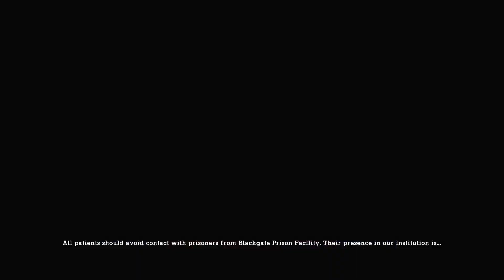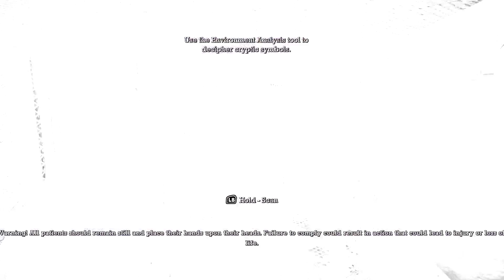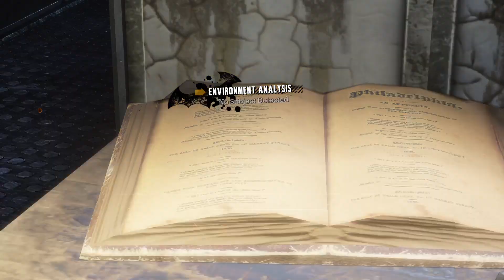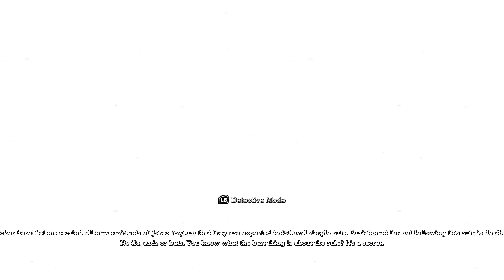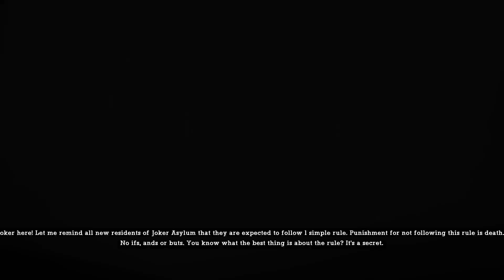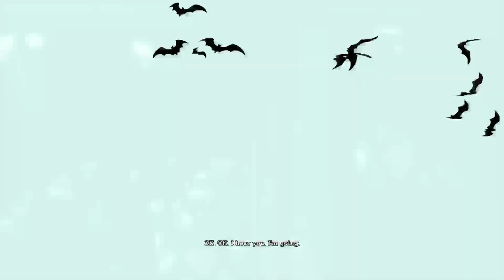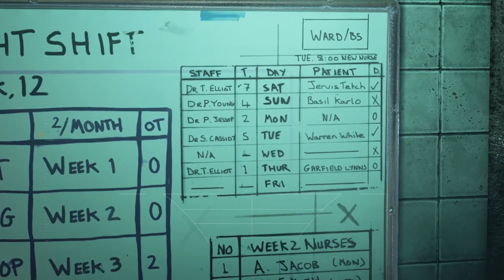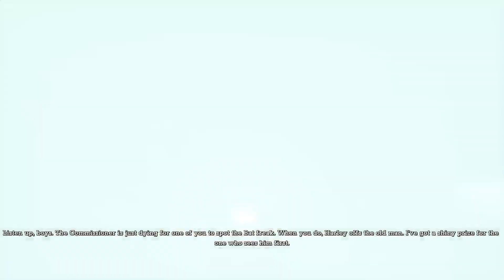Let's Play Batman Arkham Asylum Part 1 Joker Takes Over Arkam Asylum